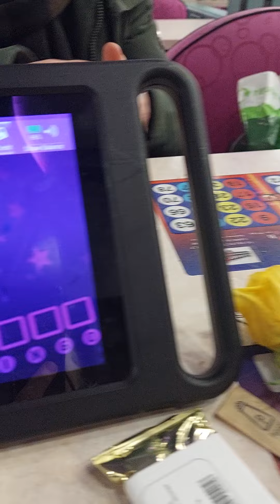my Romantic valentines meal for 2. what a girl...❤️❤️❤️❤️❤️🎊💃🎉🥳